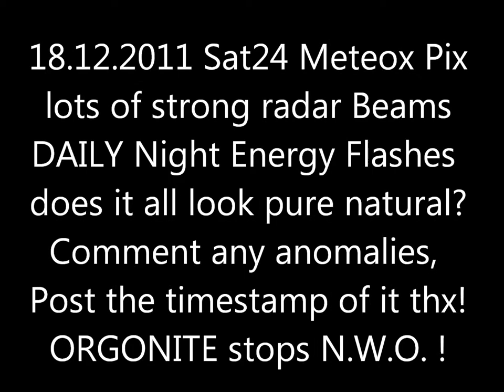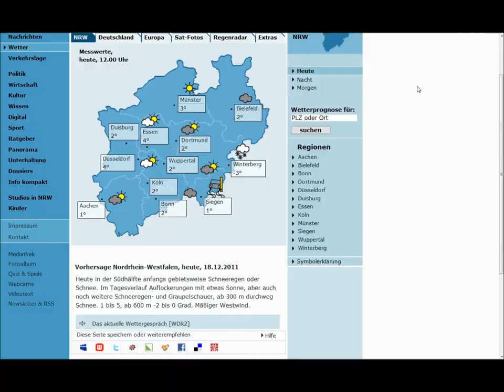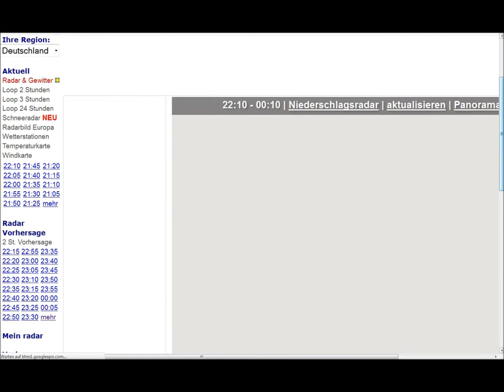18.12.2011 Sat24 Meteox weather Radar Anomalies Cloudseeding HAARP Chemtrails GEOENGINEERING FAIL